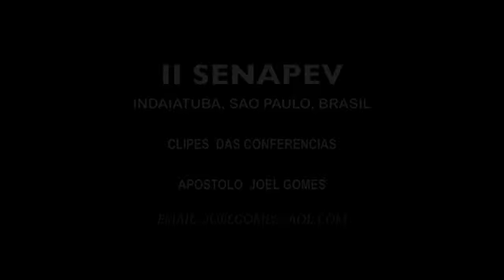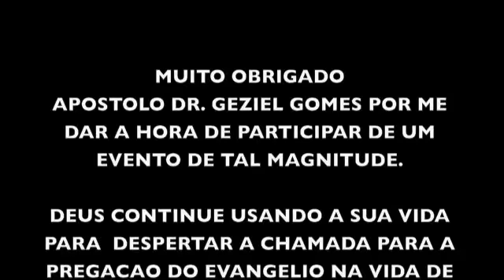As Essencias de Um Grande Pregador | Pr. Joel Gomes | II SENAPEV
II Seminario Nacional de Pregadores do Evangelio. en Indaiatuba, Sao Paulo, Brasil organizado por Pr. Gesiel Gomes.
Mensagem por Pr. Joel Gomes.